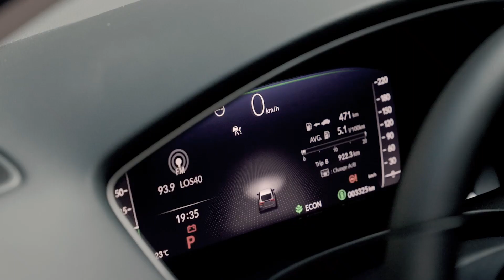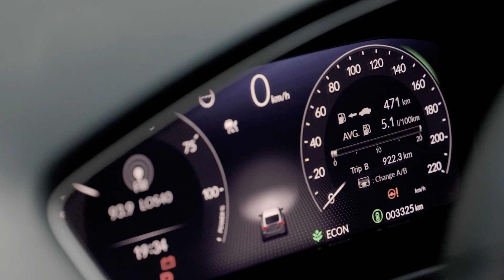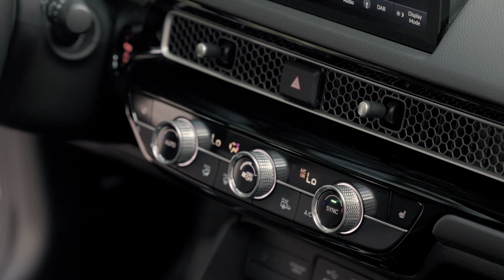2022 Honda Civic e:HEV Interior Design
First introduced in 1972, Honda has always defined the Civic as a ‘car for people of the world’. Now, building on 50 years of heritage and with over 27.5 million units sold across 170 countries, the 11th generation Civic represents a modern evolution of the model’s distinctive shape, and echoes the noiseless, elegant design that we have seen in recent Honda models introduced to Europe.

Honda engineers followed a development ethos of ‘Exhilarating Civic’, focussing on how exterior and interior packaging can work together to create a more comfortable and refreshing in-car experience that will enhance owners’ everyday lives. By applying a unique human-centred approach to dynamics, design and usability, Honda has created a cabin with greater comfort, visibility and spaciousness than ever before.

Following Honda’s ‘Man-Maximum, Machine-Minimum’ (M/M) development approach – which is based on the principle that the purpose of technology and design is to serve the needs of the driver and passengers – has resulted in an exhilarating driving experience. The Civic inspires confidence through tactile touchpoints, engaging handling and dynamics, and a powerful yet efficient drivetrain suitable for all driving requirements.

Honda’s proven e:HEV powertrain technology comes as standard, completing the brand’s mission to electrify all its mainstream European models by the end of 2022. The hybrid powertrain uses a lithium-ion battery to power two compact electric motors that work together with a 2.0-litre direct-injection petrol engine. It offers stunning all-round performance through impressive energy density, thermal efficiency, and torque.

Thanks to a tailored application for the new Civic, the e:HEV system is smoother with a more responsive power delivery and a greater sense of linear acceleration, as well as offering exceptionally high fuel efficiency and low CO2 emissions.